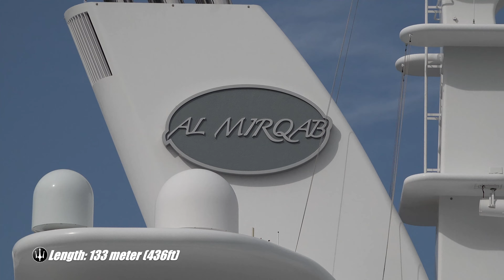AL MIRQAB | THE 133 METER MOTOR YACHT | SUPERYACHT | US$ 300 MILLION | MIAMI RIVER | YACHTSPOTTER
Al Mirqab is a 133m motor yacht built in 2008 by Peters Schiffbau in Wewelsfleth. The yacht's stunning exterior was designed by Tim Heywood, whilst her interior design is the work of Andrew Winch Designs.

Built for Middle Eastern Royalty, Al Mirqab is one of the largest and most beautiful yachts on the water.

The magnificent yacht won the coveted ‘Motor Yacht of the Year’ award at The World Superyacht Awards 2009 and won ‘Best Interior Design’ in the motor yacht category for her Andrew Winch-designed interior.

Al Mirqab has an aluminum superstructure and a steel hull with a generous beam of 19.5m and a 4.9m draft. She can accommodate up to 60 guests and is capable of carrying up to 60 crew members on board.

The 133m displacement yacht is capable of an impressive 23 knots flat out, with a cruising speed of 21 knots. She also features ‘at anchor stabilizers’ which work at zero speed, increasing onboard comfort at anchor and on rough waters.

We are Yachting Hub Miami, The only channel in Miami that brings yachts and the yachting lifestyle from different locations every day. We are often copied by others but we are the originals bringing you the best yacht content. If you like class, awesome yachts then this is the channel for you. I go out every week to find you the best locations and events to showcase the Miami Yachting Lifestyle.  Be sure to view my videos from The Miami River, Key Biscayne, Brickel Key, Haulover Beach, and Fort Lauderdale.  Thanks!!

Click the following links to find out more about HAULOVER INLET / THE MIAMI RIVER / KEY BISCAYNE / MIAMI BEACH / SOUTH FLORIDA YACHTING LIFESTYLE

Youtube is the very best website to go to when searching for videos about The Yachting Lifestyle From South Florida.